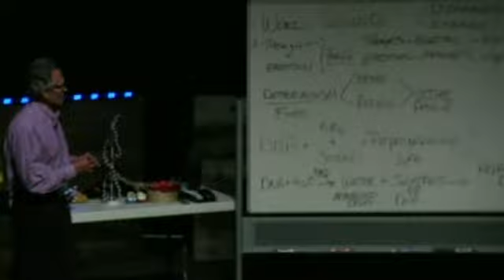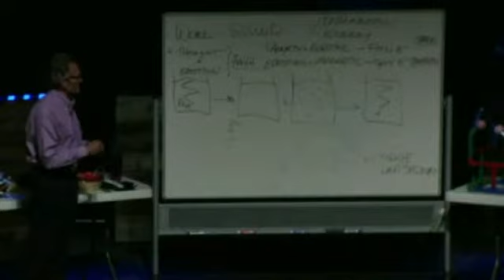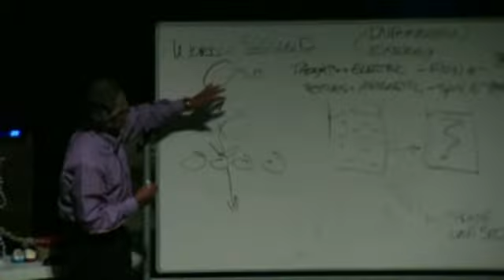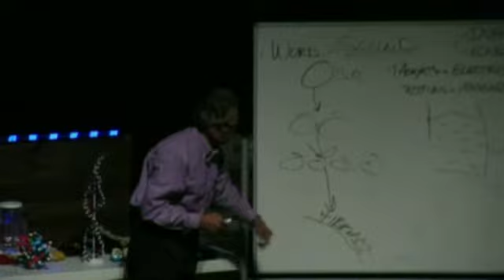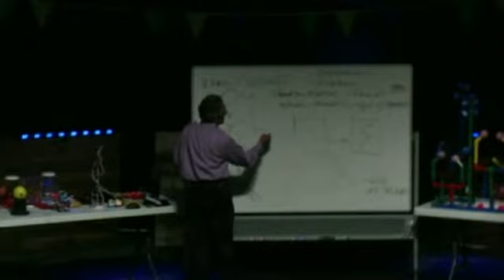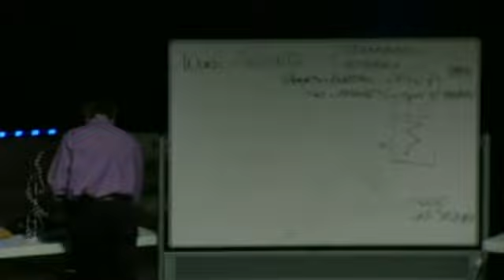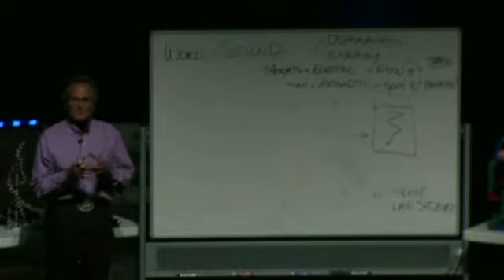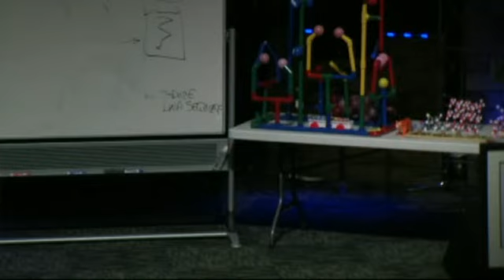Mark Paul Bishop, M.D. -Focused Faith Heals: Lesson 4 - Part 1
Dr. Bishop explains the flow of God's information & energy.
BREAKING NEWS!!! Science has proven that Hydrogen (H2O) on Planet Earth has now been proven to be older than the Sun.

Resources:
Genesis 1: 1-2   "...And the Spirit of God hovered over the face of the WATERS.

Genesis 1:3 " Then God said, "Let there be Light; and there was LIGHT."

Posted:  September 30, 2014
Location: Colorado Springs, Colorado